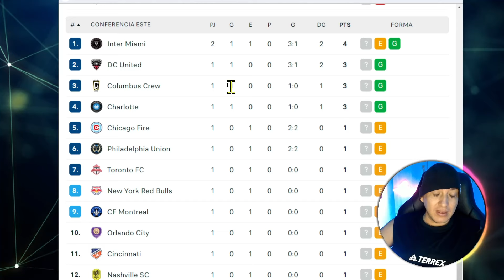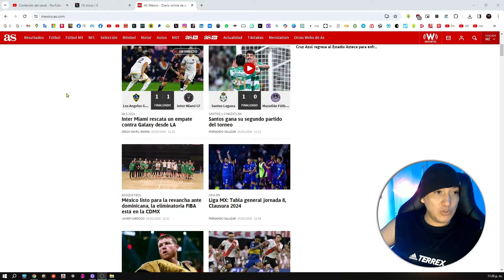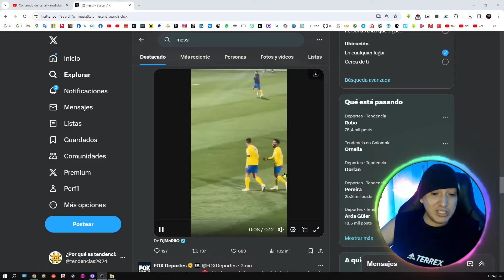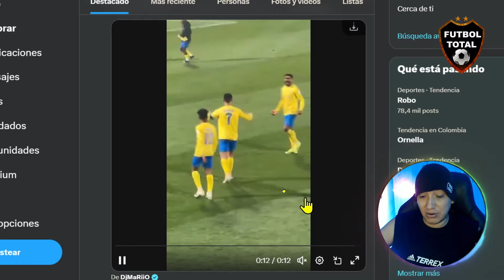🙏 REACCION Prensa Mundial a GOL de MESSI LA Galaxy vs Inter Miami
LATE HEROICS BY MESSI 🚨 LA Galaxy vs Inter Miami | Full Game Highlights

Inter Miami 🇺🇸 de Messi 🇦🇷 igualó 1-1 contra LA Galaxy. Leo facturó al minuto 92 para sellar el empate. Primer gol en la MLS 2024. Lleva 20 años consecutivos conviertiendo. La rutina de lo extraordinario. Ayer, hoy y siempre.

20 años consecutivos marcando goles como profesional.

Desde 2005 hasta 2024.

Inter Miami vs LA Galaxy 1-1 | Resumen y Goles Football Highlights 2024

Cuando parecía que LA Galaxy se quedaban con el triunfo, gracias al gol de Joveljic, el capitán apareció a los 91' para establecer el 1-1 definitivo para Las Garzas en su segunda presentación en la MLS. Los locales sufrieron la expulsión de Delgado a los 87'.

Leonardo Di Caprio, Jennifer Aniston, Justin Bieber, Nicole Kidman, Lebron James, Cameron Díaz y Adam Sandler son algunas de las tantas figuras emblemáticas de Los Ángeles. Sin embargo, ninguna estrella brilla tanto como Lionel Messi. Y a pesar de ya no deslumbrar como en el Viejo Continente, el astro argentino se ha encargado de mantener viva su leyenda en los Estados Unidos. Ante Los Angeles Galaxy, quizás la franquicia más grande de la Major League Soccer, Leo frotó la lámpara y rescató al Inter Miami de un partido en el que le salió todo mal. Un 1-1 con sabor a victoria. Pero no tienen que dejarse engañar: hay mucho (muchísimo) por mejorar de cara a una temporada que será larguísima.

El Inter cambió el chip para el segundo tiempo y salió de manera voraz a por la victoria. En apenas dos minutos ya se vio otra cada de las Garzas, posicionándose 15 metros más adelante en el campo y generando varias situaciones que exigieron al arquero John McCarthy. No obstante, en el mejor momento del equipo del Tata, el Galaxy golpeó: Riqui Puig comandó un contragolpe que terminó con un remate, el rebote de Callender y la asistencia de Marky Delgado para que Dejan Joveljic defina ante el arco vacío. La única manera de que Los Angeles abra el marcador...

Pero la suerte del Inter cambió a los 88', con la expulsión por doble amarilla de Delgado, la cual obligó a Los Angeles a meterse en la cueva y esperar un posible contragolpe. Es entonces que Leo pudo, finalmente, pisar 3/4 con libertad y elaborar, junto a Jordi, un gol "made in Barcelona". Avisó minutos antes, con un remate que pasó cerca del palo izquierdo. Y en el 92', firmó el 1-1: recuperó la pelota, tiró una doble pared con Alba (ya abocado al ataque como un wing izquierdo) y la empujó al gol. ¿Merecido? No tanto. Pero así es Messi.

El empate tuvo más gusto a victoria que a derrota. El Inter Miami estuvo a centímetros de volverse a Fort Lauderdale con una derrota en la valija. Al final, regresará al Chase Center con un puntito, pero que no le servirá de mucho en el futuro si sigue comiendo los mismo errores de siempre: falta de velocidad en la circulación, incapacidad de encontrar al hombre entre líneas y mal cobertura de los grandes espacios a las espaldas de los centrales. Messi podrá resolver el problema. Una. Dos. Tres veces. Pero, en algún momento, el equipo deberá dar un paso adelante. Cuatro puntos de seis. A seguir...

NEXT VIDEOS:

► Messi vs LA Galaxy | Crazy Last Minute Goal

► La jugada de MESSI de la que TODOS están hablando. ¿Le faltó el respeto al rival? | MLS

► Messi Crazy Comeback 🔥 LA Galaxy vs Inter Miami 1-1 All Goals & Highlights 2024